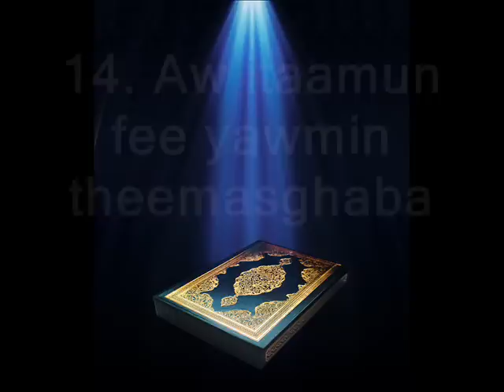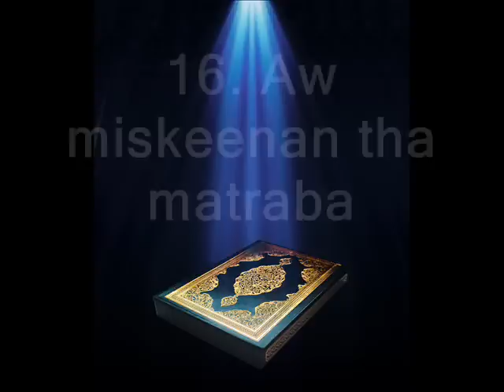Learn Surah Al Balad (The City) 90 - Roman Arabic - Sheikh Adil Kalbani